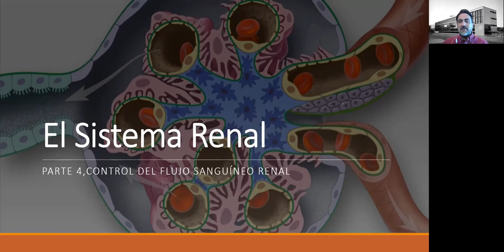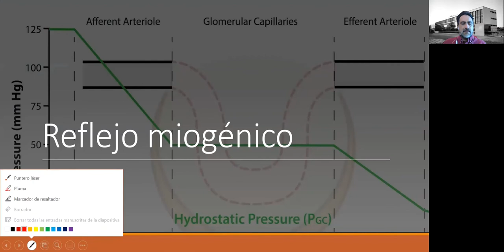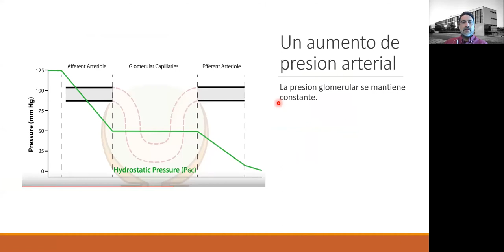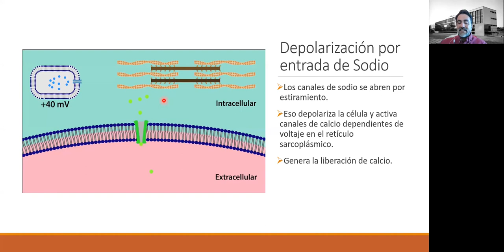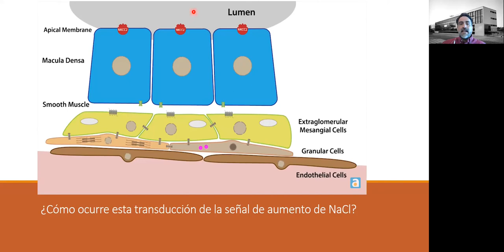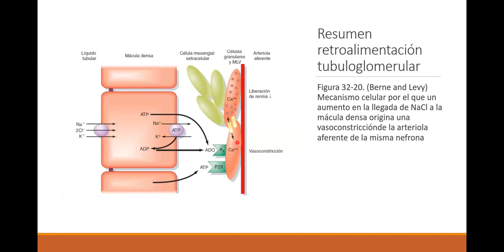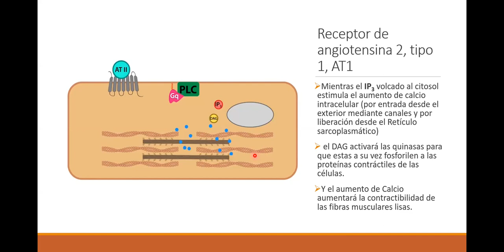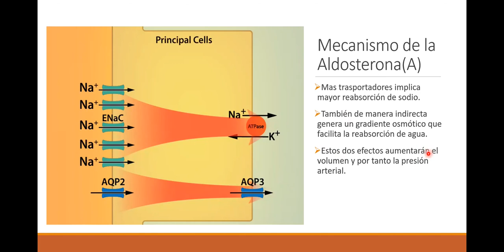Fisiología Renal 04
Clase Fisiología Renal 04, para carrera Química y Farmacia 2020. Profesor Carlos Rozas, Laboratorio de Neurociencia, Facultad de Química y Biología, Universidad de Santiago.